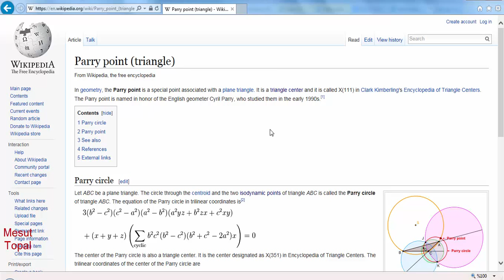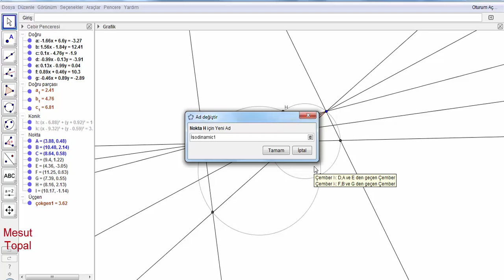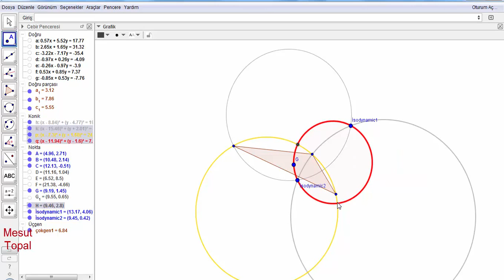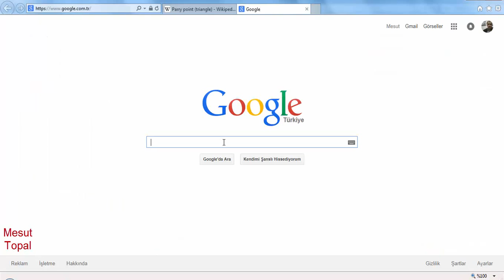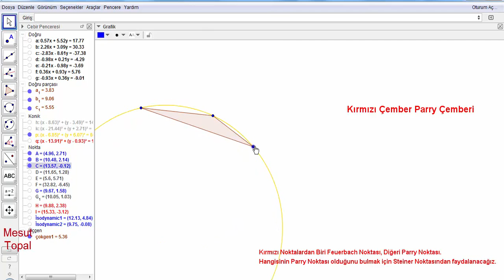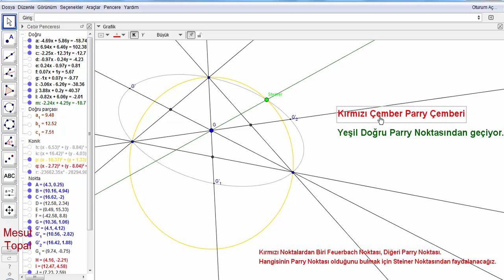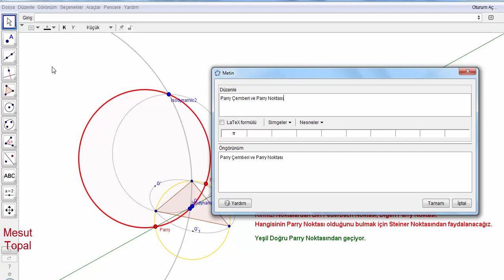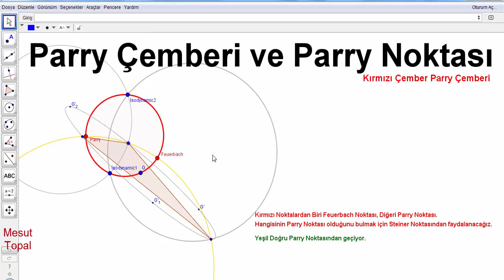Parry Çemberi ve Parry Noktası